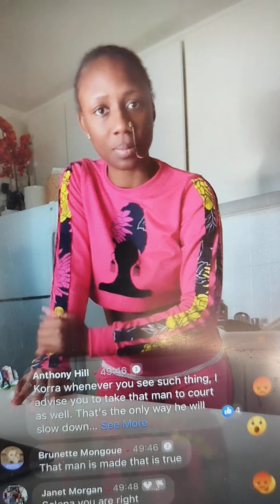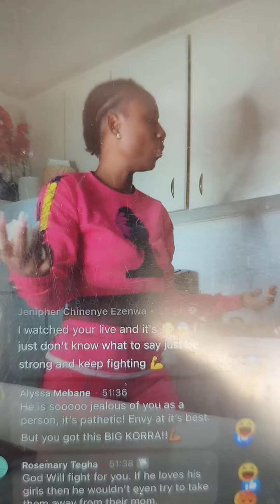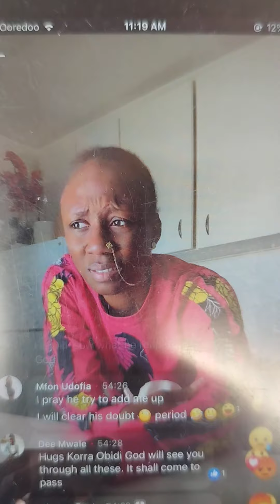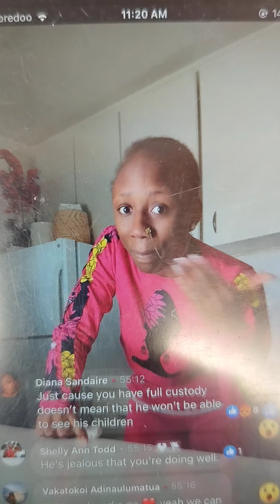Korra Obidi Marriag a Narcissist your worst Nightmare.plese please pray for Korra 💔🙏..